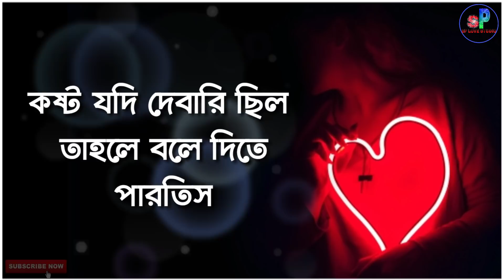যে ভুলতে চাই তাকে ভুলতে দাও|life changing motivational quotes|Bengali shayari video|Bangla motivatio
যে ভুলতে চাই তাকে ভুলতে দাও|life changing motivational quotes|Bengali shayari video|Bangla motivational video
All motivational video

 bangla motivation
 instant motivation
morning motivation